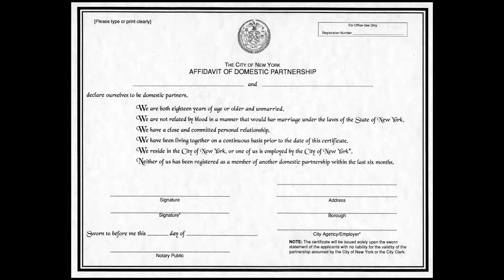Pride: Photographs After Stonewall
PRIDE is back.

Fifty years ago this coming June, the Stonewall uprising occurred in Greenwich Village—an event that marked the coming-out of New York’s gay community and a refusal by gays to accept underground status that was as important in its way as the Montgomery bus boycott was to the civil rights movement. As a direct outcome of Stonewall, gay pride marches were held in 1970 in San Francisco, Los Angeles, and New York.

The ultimate chronicler of New York’s downtown scene in that period, and therefore of a signal moment in gay culture, was the late Fred W. McDarrah, the first staff photographer and first picture editor of the legendary Village Voice. In a recent appreciation of the man and his work in The New York Times, “He Was the Visual Voice of the Village Voice,” Dwight Garner wrote: “McDarrah had an inflamed curiosity, great feelers and an ability to capture liquid moments. He also had hustle.”

Twenty-five years ago, to mark Stonewall’s 25th anniversary, McDarrah brought out a work that became a classic: Gay Pride: Photographs from Stonewall to Today. That book has long been out of print. Now, scanning from original negatives, OR Books has lovingly re-set and re-designed the book, newly entitled Pride. This edition also includes a number of photographs not in the original and available nowhere else.

The forthcoming edition of Pride features a new foreword by Hilton Als (the New Yorker critic, who got his first job from McDarrah) and essays by Allen Ginsberg and Jill Johnston. Its portraits of people and setting are unique, but as Hilton Als puts it, McDarrah deserves a lasting place in New York’s alternative history not only for his documentation of a world in transformation, but for his work as “an agent of change himself.”